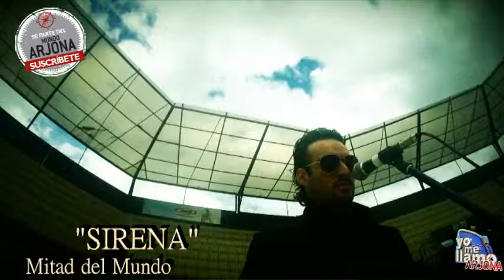SIRENA Mitad del Mundo